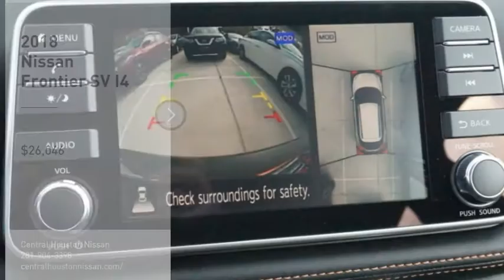2018 Nissan Frontier 81544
2018 Nissan Frontier SV I4

Contact Central Houston Nissan today for information on dozens of vehicles like this 2018 Nissan Frontier SV. This is about the time when you're saying it is too good to be true, and let us be the one's to tell you, it is absolutely true. You could keep looking, but why? You've found the perfect vehicle right here. Beautiful color combination with Glacier White exterior over Graphite interior making this the one to own! The Nissan Frontier SV will provide you with everything you have always wanted in a car -- Quality, Reliability, and Character.